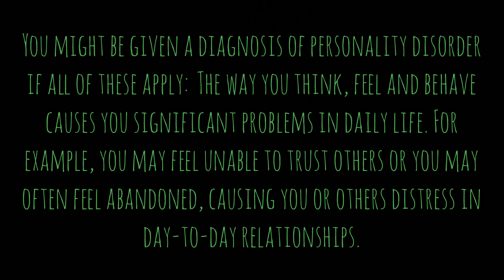Personality Disorder=Distruction In Relationship|Is this you?